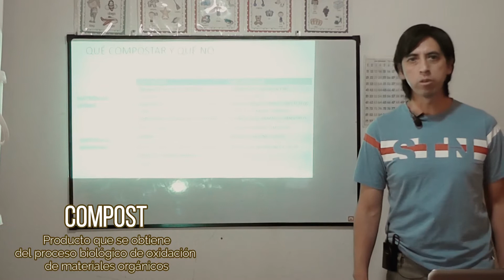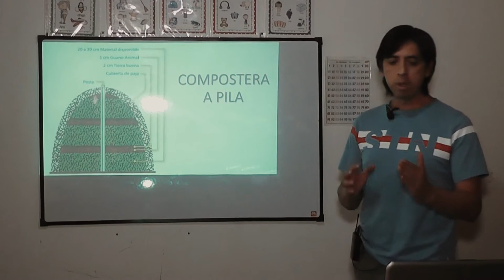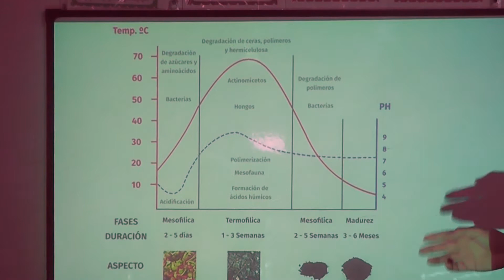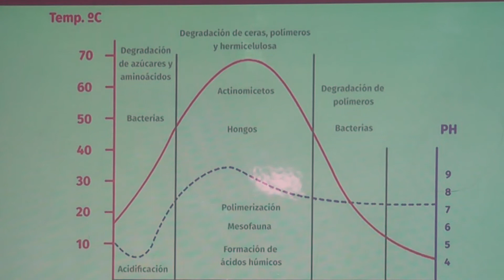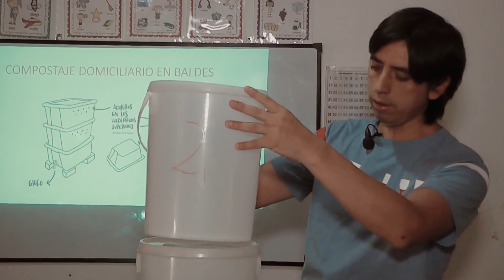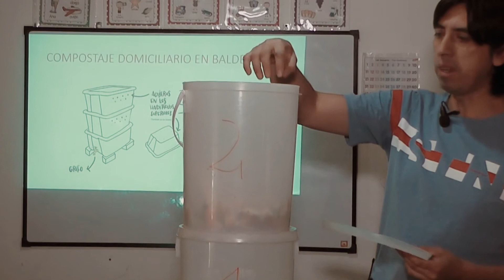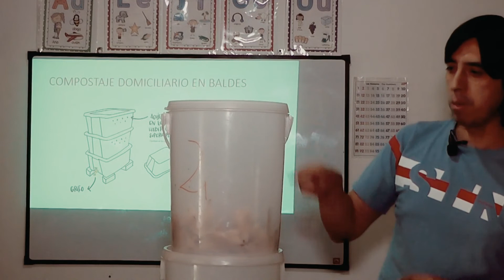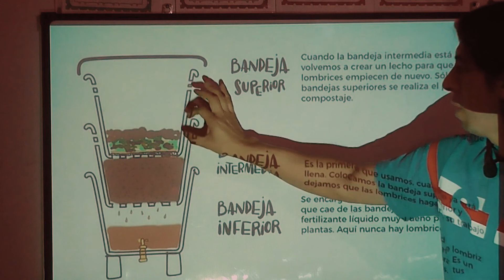Clase 4 Parte 1 - Producción de compost